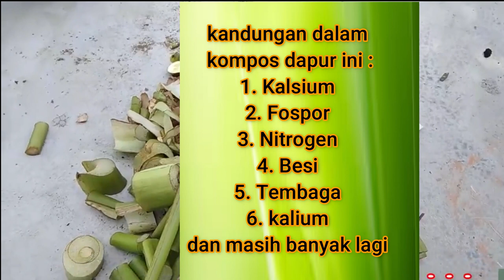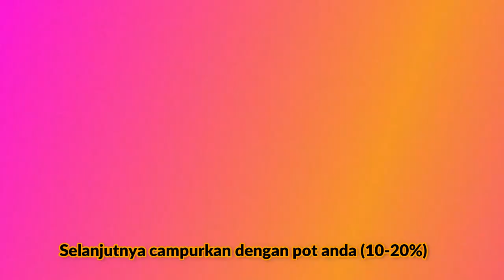K.OR //. MEMBUAT KOMPOS SAMPAH DAPUR DENGAN MUDAH DI RUMAH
Pernahkah Anda memikirkan ke mana perginya makanan sisa Anda setelah Anda membuangnya ke tempat sampah? Atau konsekuensinya bagi bumi kita kita? Pengomposan adalah alternatif ramah lingkungan untuk membuang makanan Anda di TPA. Tonton "Rinjani Cretive Media" untuk mempelajari lebih lanjut!